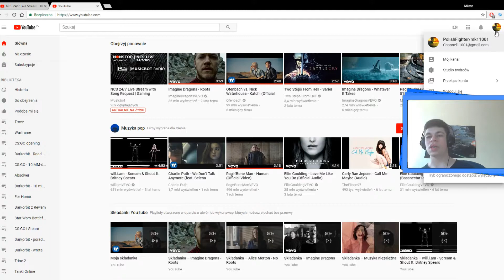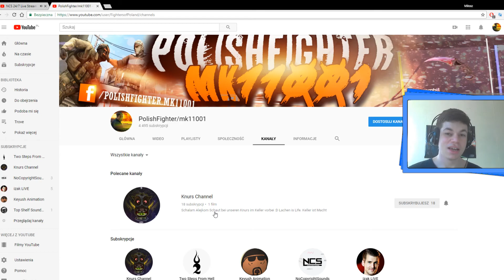Jak upublicznić swoje subskrypcje?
Podepnę filmik pod live'a :D